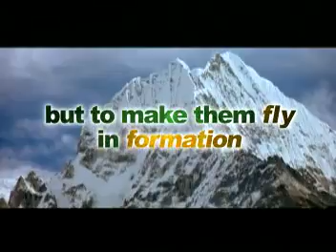QTG Corporate Overview